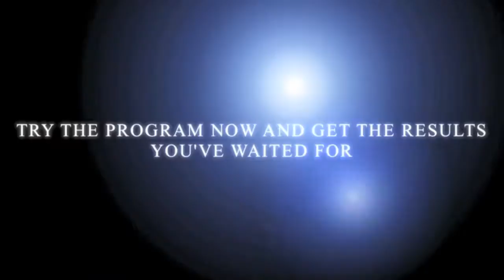The Silver Era.mov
The Silver Era of Bodybuilding , the beginning on Ric's Corner. Part 1 of a series